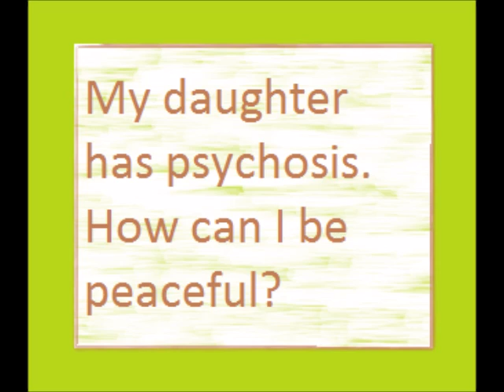My daughter has psychosis. How can I be peaceful?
Let us learn how to tame the mind!